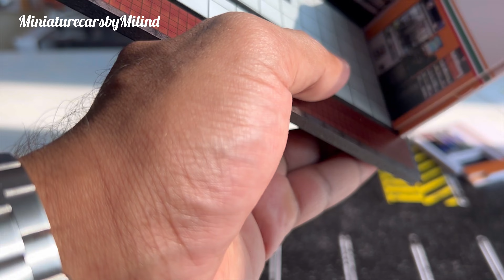1:64 G-fan seven 11 diorama Installation explained in Malayalam diorama #711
1:64 G-fan seven 11 diorama Installation explained in Malayalam @Miniaturecarsbymilind

Music credits
Track; Infraction- Phonk Phonk
playlist4Ed.